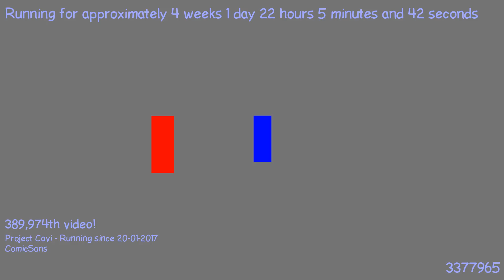1487535000 - Webdriver Cavi - H